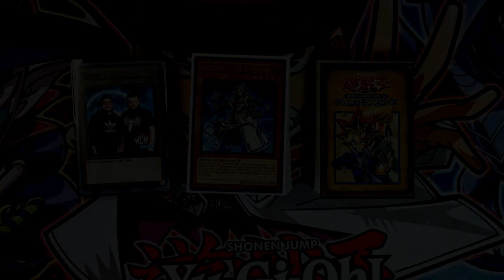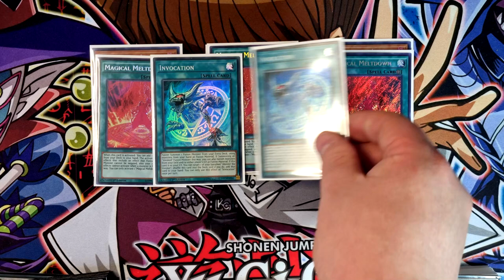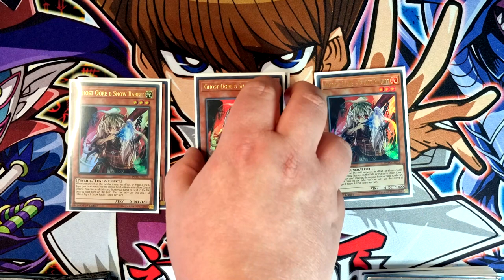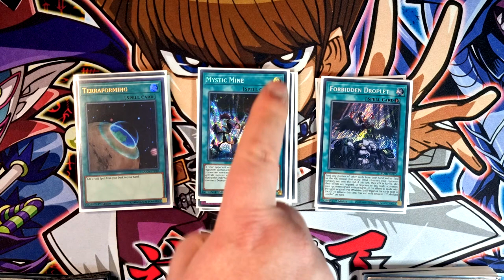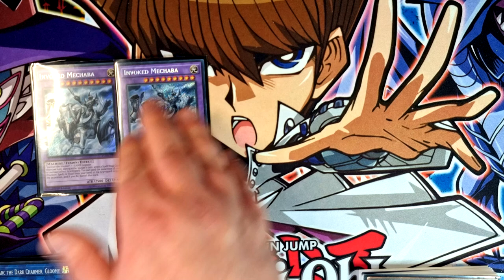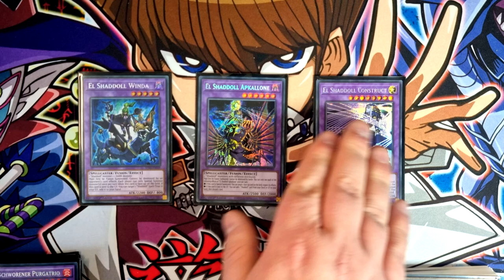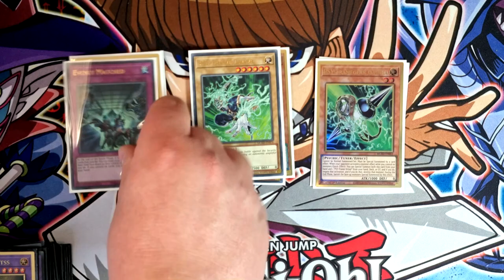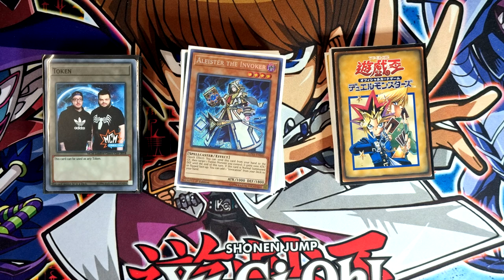Yu-Gi-Oh! TCG - Invoked Dogmatika Deck Profile - Top 8 - Manascrew Win-a-Box - April 2022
For today's video we're revisiting my Invoked Dogmatika build - this time following a 6th place finish in the Top 8 at the Manascrew Win-a-Box tournament in Northampton for the February 2022 Formart, held in April 2022.

Results - X-1-1
- Thunder Dragon - 2-0
- Dino - 2-0
- Tenyi Swordsoul Brave - 1-2
- Prank-Kids - 1-1-1
- Dino FTK - 2-1